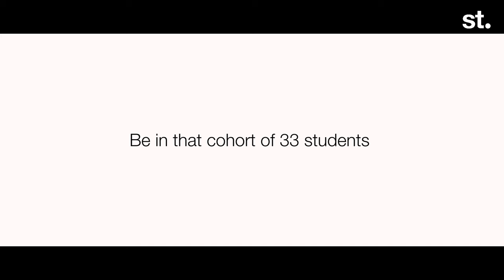Join the Batch of 33 Students in Cohort for Hands-On Experience & Dream Job|Link in bio|StudentTribe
Want to stand out in your career and gain valuable experience? Be part of Cohort's exclusive batch of 33 students and unlock hands-on industry experience and job opportunities. Join Student Tribe to explore how this unique program prepares you for success by providing practical skills and real-world projects.

Cast:- Rashmitha, Likhitha, Shiva Raj, Akshay Vitta
Dop:- Pavan Mani, Prudhivi Raj
Concept and Directed by Amarnath Rettadi
Support Team:- Abhishek
Editor:- Neeraj Kumar